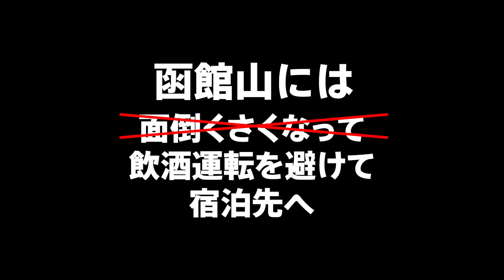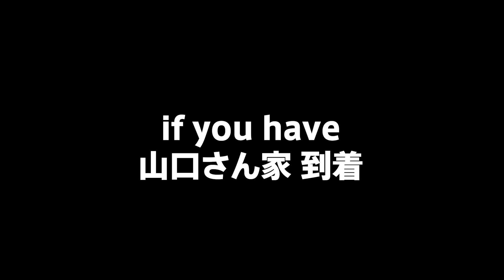バイクパッキングダーツの旅 関西チーム 後編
バイクパッキング日本列島ダーツの旅！
関西チームは、北海道・奥尻島付近！

関西チームは木古内駅から奥尻島に向けて出発。ワイルドな野湯をたのしみつつダーツの刺さった場所をピンポイントで追いかけます。

初回のこの前編では、北海道ならではの食べ物や温泉から壮大な景色をお楽しみいただけます。

北海道の気候に合わせて？用意した宿泊装備も一人ずつ趣向が異なって楽しめます。
後編では函館の隠れた絶景スポットや洞爺湖町に住むif you haveの山口さんを訪ねます。

関西チームのバイクパッキング旅、その行く末をどうぞお見逃しなく。

【もくじ】
0:00 オープニング
0:11 3日目 函館へ向かう
4:26 トラブル発生！
5:56 函館到着
8:05 3日目の夕食
10:27 4日目
12:27 汐首山山頂
15:01 自転車のメンテナンス
16:15 洞爺湖町
17:24 山口さん宅へ
20:00 4日目
21:43 電車に間に合うか？洞爺湖畔の絶景を激走！
23:18 東京駅にて旅の締めくくり

【出演者】
吉谷 一哉(よっしー) / Moonlightgear大阪
中土 喜博(ちゅらさん) / Moonlightgear大阪
篠崎 翼(しのぴー) / Moonlightgear大阪
横山 誠二(トレイルソムリエ) / Moonlightgear福岡

Moonlightgear ムーンライトギア
■公式アカウント：  / moonlightgear_official
■東京店Instagram：  / moonlightgear_tokyo
■大阪店Instagram：  / moonlightgear_osaka
■福岡店Instagram：  / moonlightgear_fukuoka